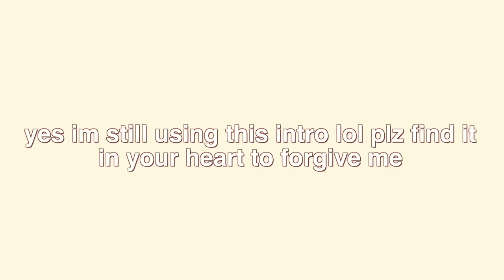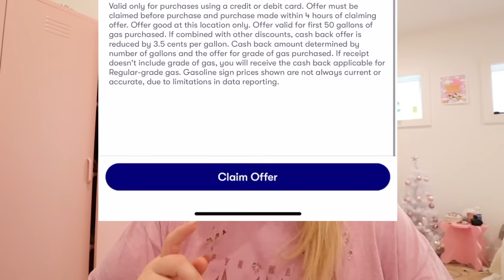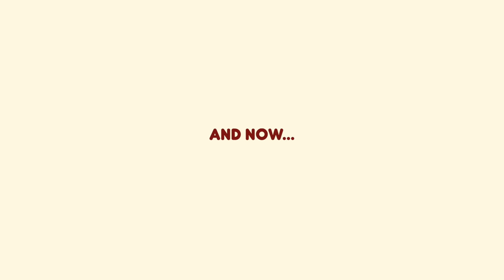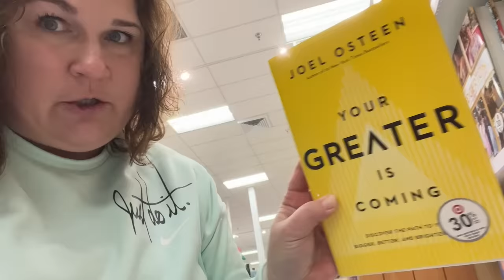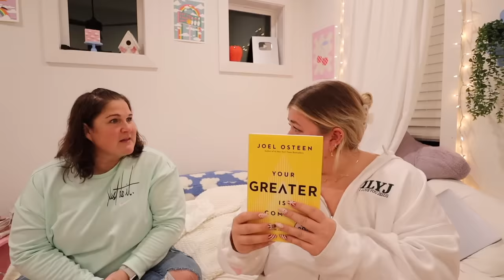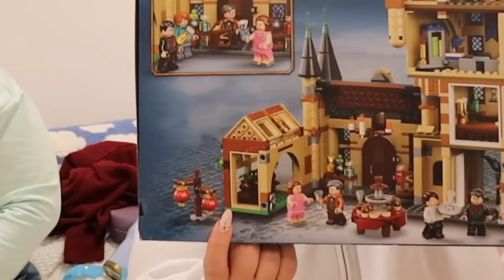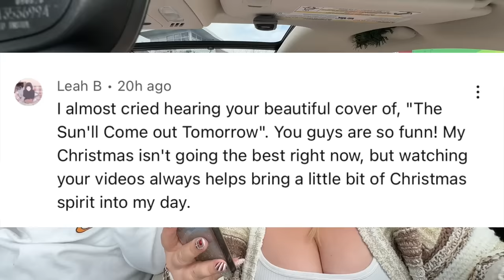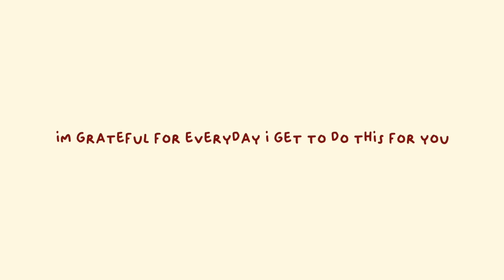TARGET GIFT SWAP *cool mom & hot daughter edition* vlogmas day 13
to get $5 or more cash back on your first purchase of $10 or more.